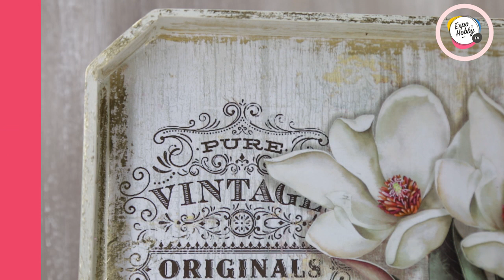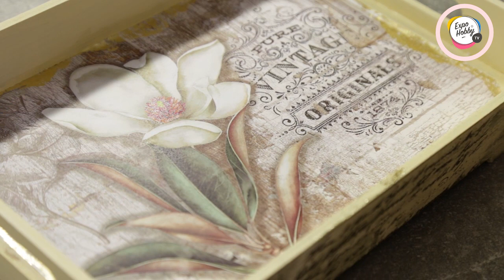Expohobby TV (T05 - E40) Graciela Gomez - Pintura decorativa